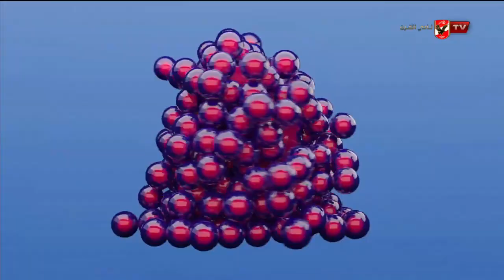شاهد تتويج " ميسي " افضل لاعب عام 2022 | الحريفة